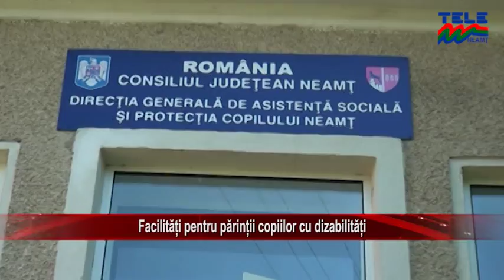FACILITATI PENTRU PARINTII COPIILOR CU DIZABILITATI STIRILE TELE M NEAMT